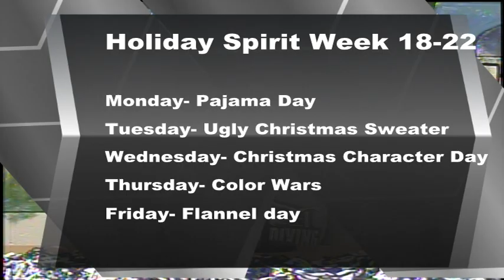BASH TV FOR WEDNESDAY, 12/13/2023